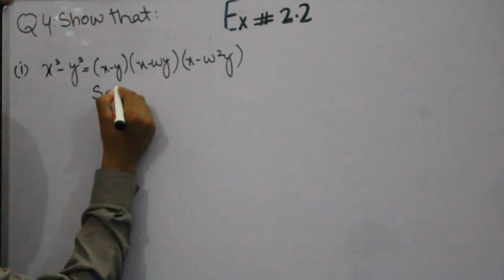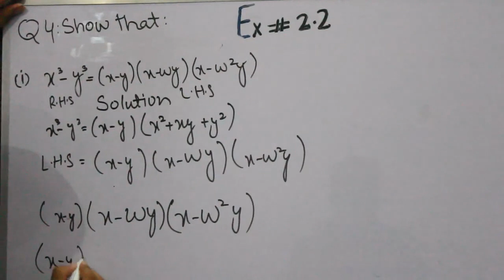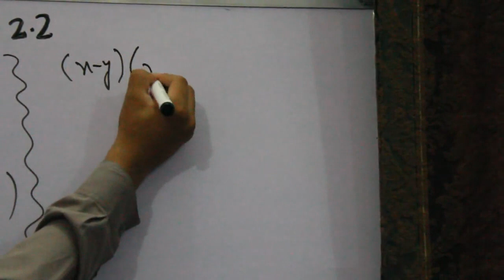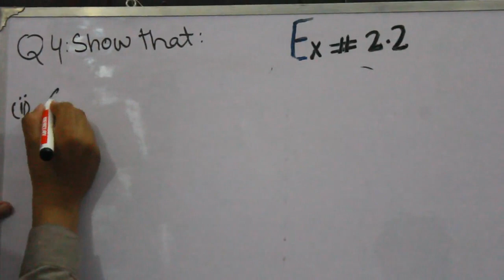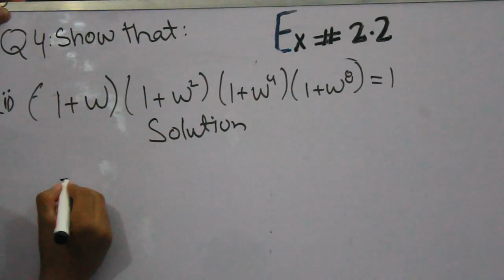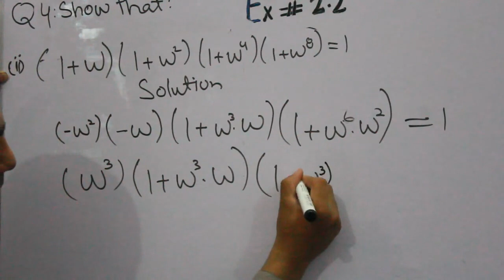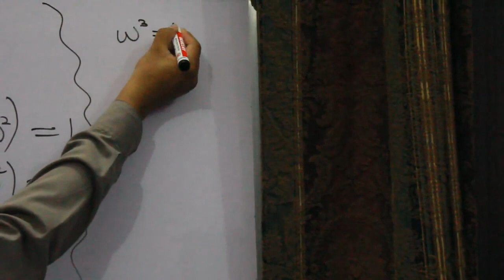Maths class 10th Exerxise 2.2 Question 4 part ( 1 )